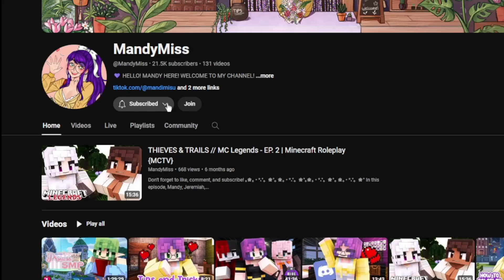the royal life...| PrincessSMP Season 1 - ARC I (LORE, MCRP)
In this video Annabelle reveals that she is now reigning princess... This is the outcome of her actions at the Elven Ball... She is coming to find that this isn't as easy as she thought it would be

💜OTHER CHANNELS💛
MandyStreams - @MandyStreams
Mandimisu - @Mandimisu

💌Memberships - Join to receive perks!

✨CREDITS✨

⚠️ Thank you so much to Fallout Hosting for partnering with me!